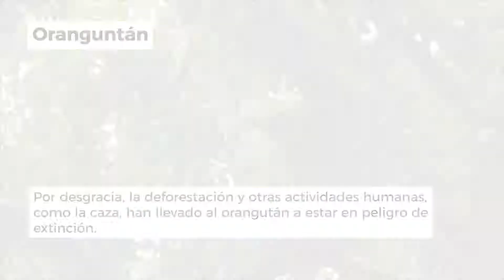EnExtinción @ El Orangután